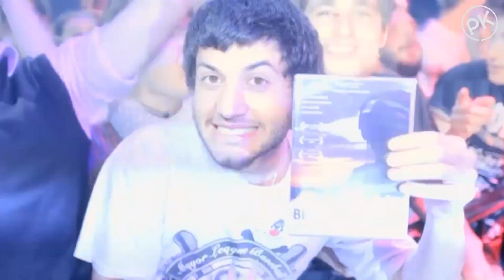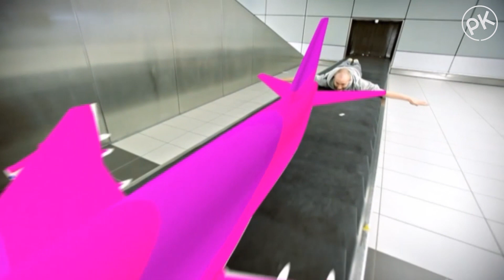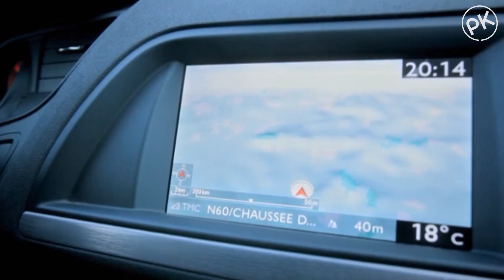Paul Kalkbrenner A Live Documentary Part 03 (Official PK Version)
Paul Kalkbrenner 2010 - A Live Documentary out 3rd of December 2010 via Paul Kalkbrenner Musik / Rough Trade. Order the DVD or Blu-ray: